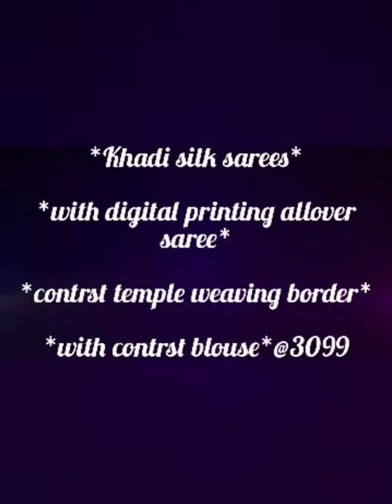*Khadi silk sarees* digital print silk saree* contrast temple weaving border**with contrast blouse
*Khadi silk sarees*

*with digital printing allover saree*

*contrst temple weaving border*

*with contrst blouse*@3099